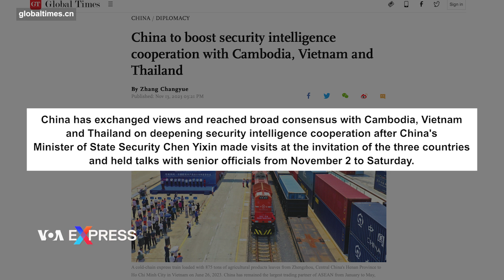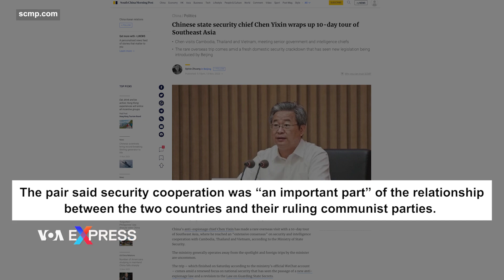Trung Quốc tăng cường hợp tác tình báo-an ninh với Việt Nam, Thái Lan, Campuchia | VOA Tiếng Việt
Trung Quốc đạt được “sự đồng thuận rộng rãi” với Việt Nam, Thái Lan và Campuchia về hợp tác an ninh và tình báo sau khi Bộ trưởng An ninh Quốc gia Trung Quốc Trần Nhất Tân đến thăm ba quốc gia Đông Nam Á này trong chuyến công du 10 ngày kết thúc hôm 11/11.

Thông tin từ Bộ An ninh Quốc gia Trung Quốc được Hoàn cầu Thời báo trích dẫn cho biết người đứng đầu cơ quan chống gián điệp của Trung Quốc đã tới Việt Nam, Thái Lan và Campuchia theo lời mời của ba nước Đông Nam Á và gặp gỡ cũng như hội đàm với các quan chức cấp cao trong chuyến thăm và làm việc bắt đầu từ ngày 2/11.

Truyền thông Việt Nam do nhà nước quản lý không đưa bất kỳ thông tin nào về chuyến thăm của ông Trần.

Theo thông tin của Bộ An ninh Quốc gia Trung Quốc được Hoàn cầu Thời báo trích dẫn, tại Việt Nam, ông Trần gặp Chủ tịch nước Võ Văn Thưởng và hội đàm với các quan chức cấp cao của Bộ Công an Việt Nam. Ông Trần cũng gặp mặt hai thành viên của Bộ Chính trị Việt Nam – [là] Bộ trưởng Công an Tô Lâm và Bí thư Thành ủy thành phố Hồ Chí Minh Nguyễn Văn Nên – trong chuyến thăm này.

Tại Hà Nội, ông Trần và ông Thưởng nói rằng hợp tác an ninh là “một phần quan trọng” trong mối quan hệ giữa Trung Quốc và Việt Nam cũng như giữa hai đảng Cộng sản cầm quyền của họ. Theo tuyên bố của bộ được SCMP dẫn lại, ông Trần và ông Thưởng cũng nhất trí “tăng cường hơn nữa hợp tác thực tế trong lĩnh vực tình báo, an ninh”.

Tờ báo của Đảng Cộng sản Trung Quốc không cho biết ông Trần ở thăm Việt Nam cụ thể vào khi nào trong 10 ngày công du Đông Nam Á.

Ông Trần gặp mặt Thủ tướng Srettha Thavisin tại Thái Lan và Thủ tướng Hun Manet tại Campuchia.

Bộ An ninh Quốc gia Trung Quốc cho biết tại Việt Nam, Thái Lan và Campuchia, ông Trần và các lãnh đạo ba nước Đông Nam Á đã “đi sâu trao đổi quan điểm về việc tăng cường hợp tác tình báo, an ninh và các vấn đề cùng quan tâm giữa Trung Quốc và ba nước, đạt được sự đồng thuận rộng rãi”.